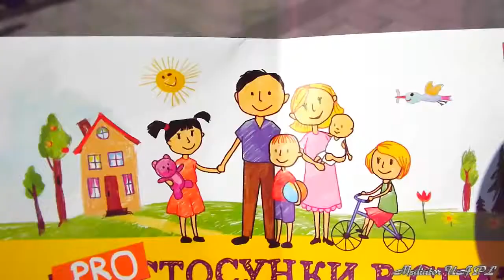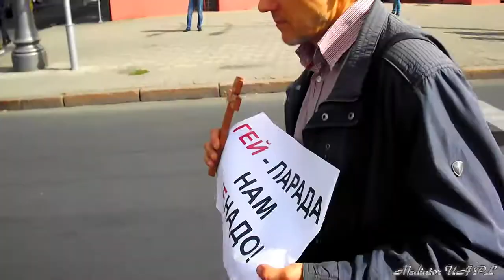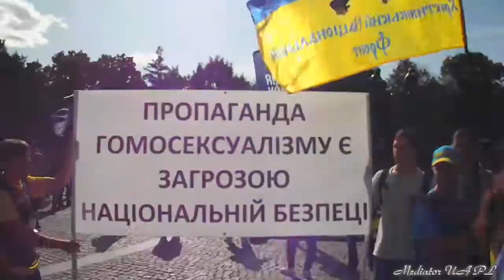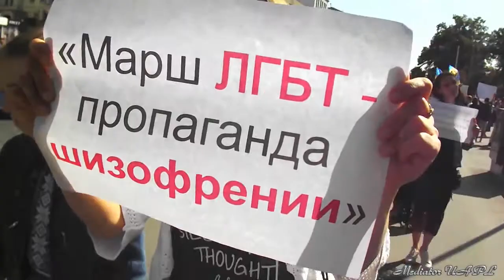Хода нормальних Українців за здорову родину і проти содомії в Харкові в Україні в світі!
СТОП МЕРЗКОЙ СОДОМИИ! Здорова українська родина в руках Господа,